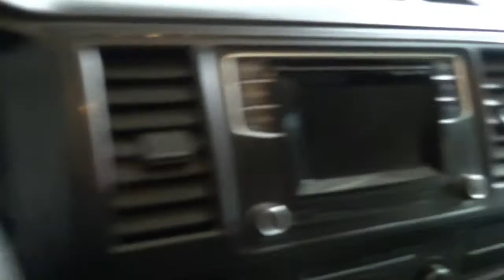VOLKSWAGEN TRANSPORTER FURGÓN LARGO TM 2.0 TDI 110KW(150CV) BMT